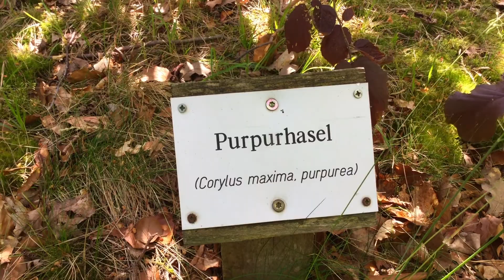Der Pfarrer mit’m PfarrRad geleitet uns in den Garten Eden - hinaus aus dem Ur-Chaos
DRAUSSEN-GOTTESDIENST am 20. Juni 2021 - Über den Garten Eden
Mit einem Musikspaziergang von Kantorin Juliane Felsch-Grunow.

Bibelstelle: Gen 2 aus der Bibel
Ort: Aboretum, Rheinsberg (Mark)